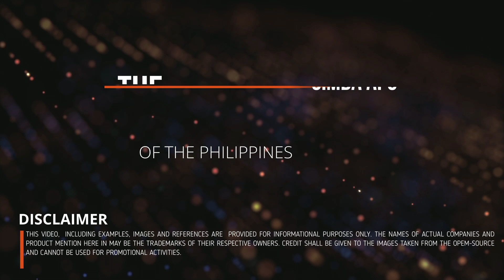THE SIMBA APC OF THE PHILIPPINES